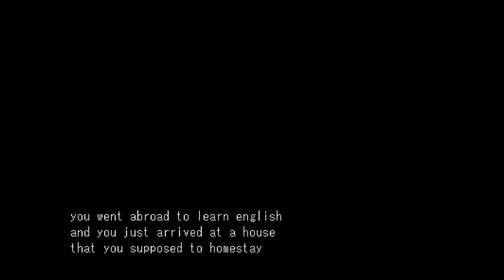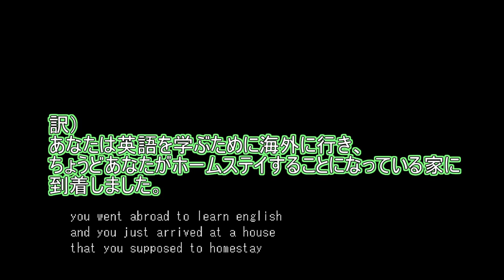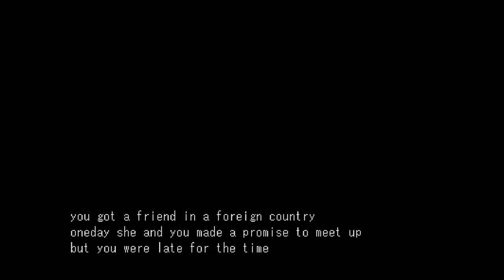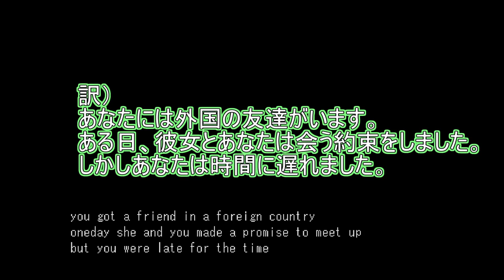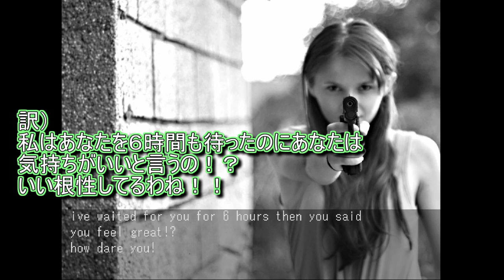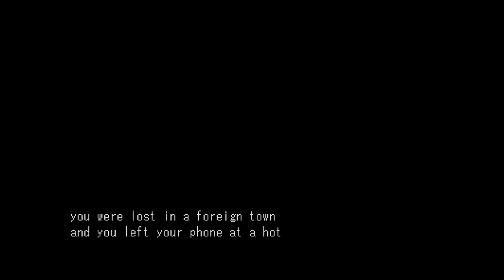やたら銃を突きつけられる英会話教室【speak English or die】実況 単発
今回は英会話の勉強をするよ！！日常会話のはずだけど生命の危機を感じるねっ！！